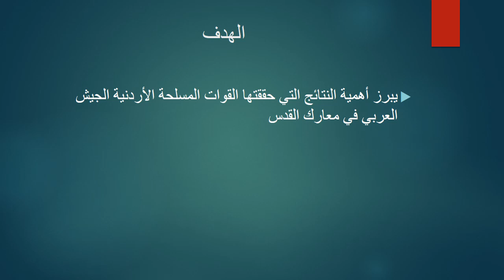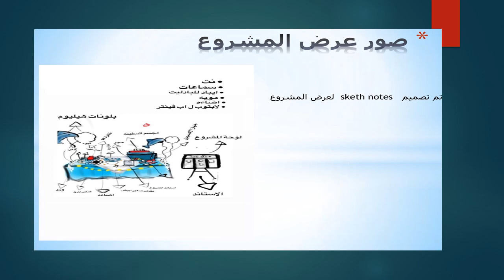الاسبوع الثامن التربية الإسلامية الصف االعاشر - المعلمة هيفاء السويطي